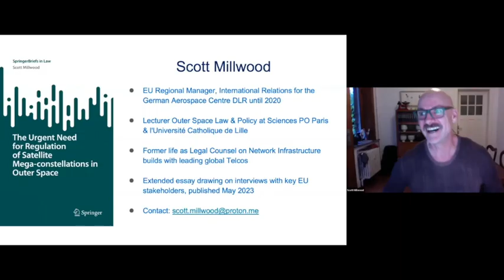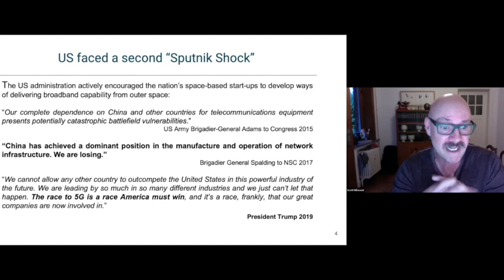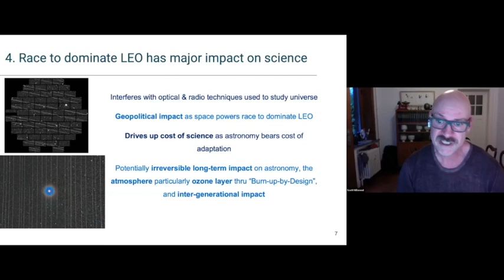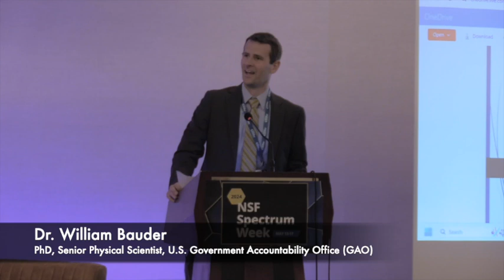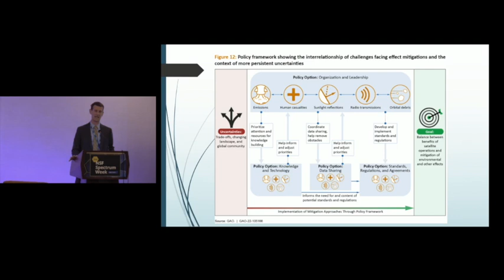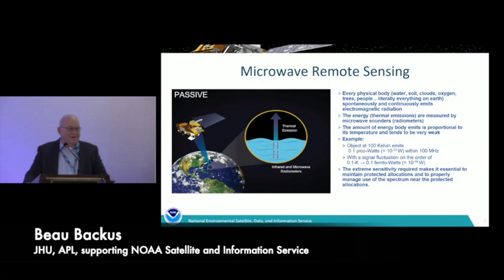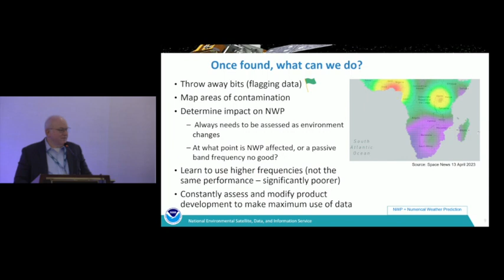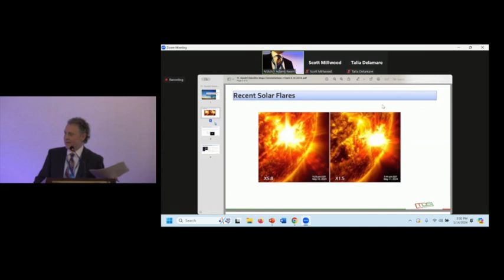2024 Annual NSMA Conference: Satellite Mega Constellations Panel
Satellite Mega Constellations Panel with Trey Hanbury, Partner, Jenner & Block; Scott Millwood, International Institute of Air and Space Law at Leiden University, Netherlands & International Institute of Space Law (IISL), Author “The Urgent Need for Regulation of Satellite Mega-Constellations in Outer Space”; Dr. William Bauder, PhD, Senior Physical Scientist, U.S. Government Accountability Office (GAO); Beau Backus, JHU, APL, supporting NOAA Satellite and Information Service; Joseph Sandri, President NSMA, COO The Balance Group, Board Member & General Counsel, Environmental Health Trust